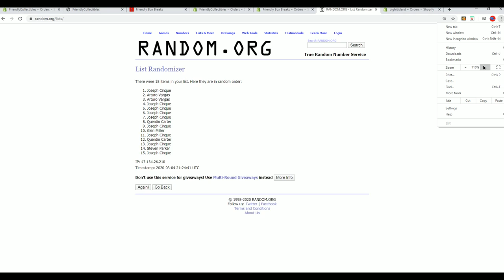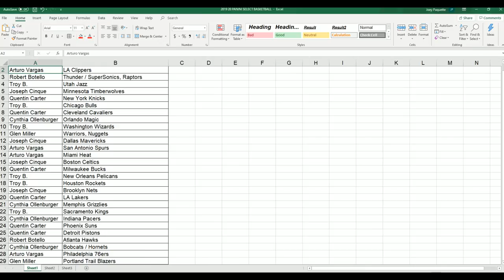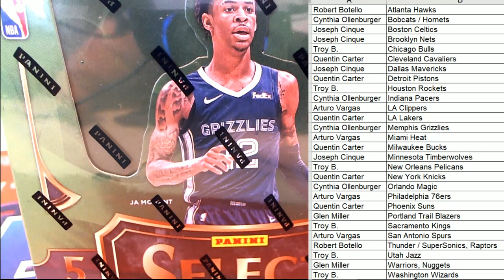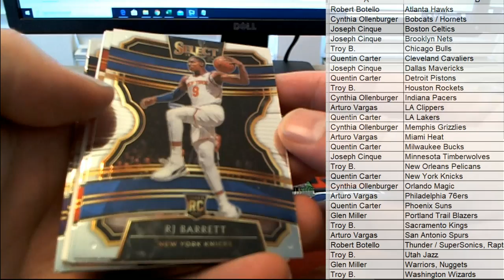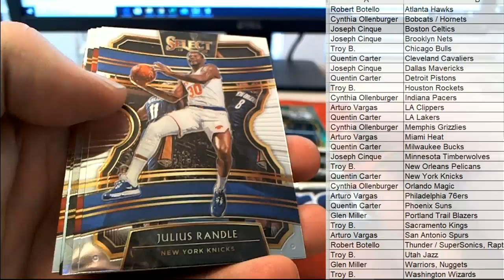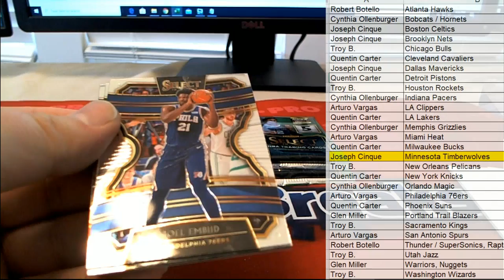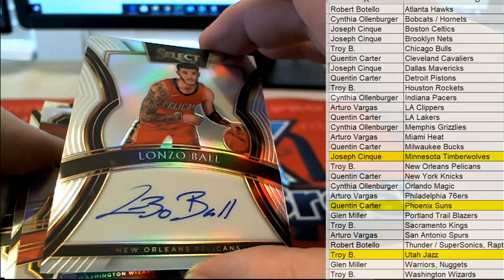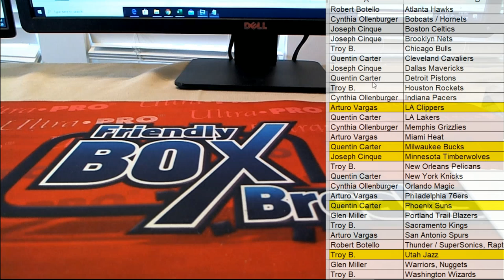2019 20 Panini Select Basketball Hobby Box ID 1920SELECTBSK101